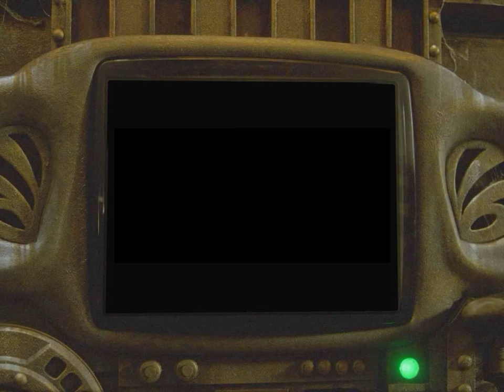Let's play Hui Buh #1 Manche sagen es gibt Gespenster